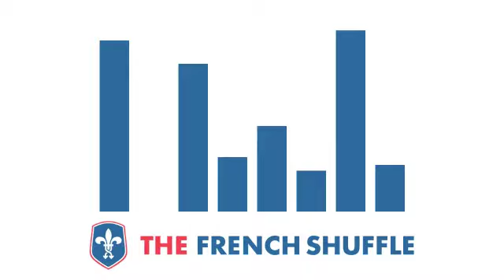Gesaffelstein - Control Movement [Techno]